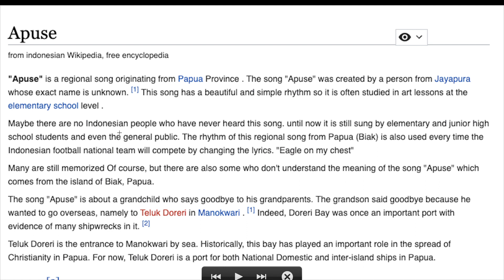ALIP BA TA - APUSE (Lagu Daerah Papua) | REACTION!🇮🇩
Watch as Tim & Vena react to Alip Bata perform "Apuse" a traditional song from Papua with a simple, yet beautiful rhythm. We can't get enough of Alip Bata's crisp guitar sound! 🇮🇩

You are watching our reaction to a music performance. There will be some pauses and commentaries. If you want to listen to the full version without interruption, visit and support the artist by following this link:

PLEASE SUPPORT MY MEMBERS AS WELL, THANK YOU😘